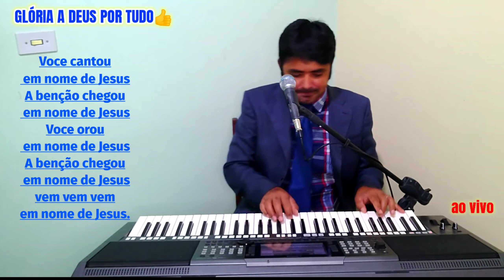Teddy dos Teclados hino corinho de fogo louvor ao Senhor Jesus Cristo forró Gospel 🙏🙏